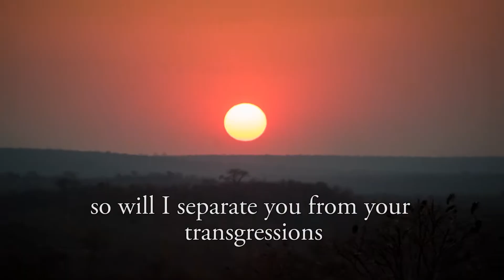Nkosi Ka Ndlovu - Uma Abantu Bami (If my people 2 Chron 7 v14)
From Nkosi's 3rd album (My Journey). A Ndebele/Zulu song meaning if my people who are called by my name, humble themselves and pray, then will I hear from heaven, forgive their sins and heal their land (2 Chronicles 7 :14)